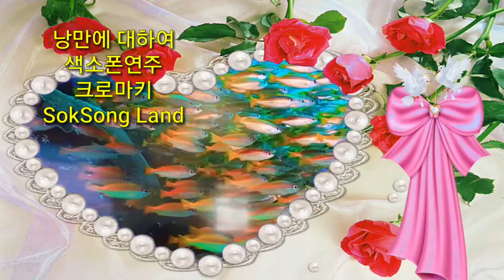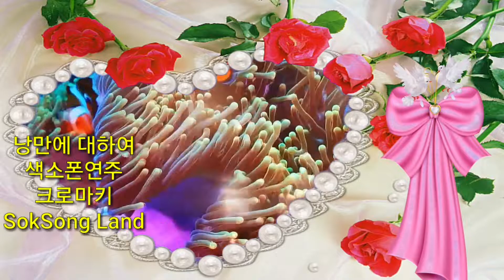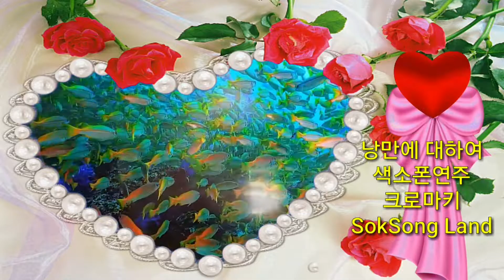■ 최백호 낭만에 대하여, 색소폰연주, 크로마키 - 화려한 크로마키 무대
낭만에대하여 최백호,색소폰연주, 크로마키
SokSong Land
구독 과 좋아요  클릭 부탁드립니다
연락처 카톡 아이디 hail2u
질문  있어면 카톡으로 보내주세요